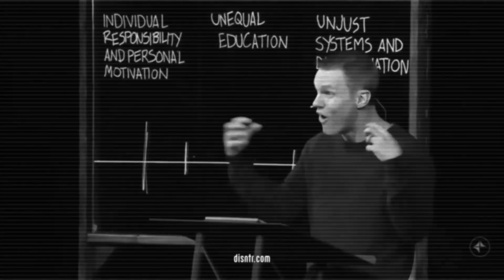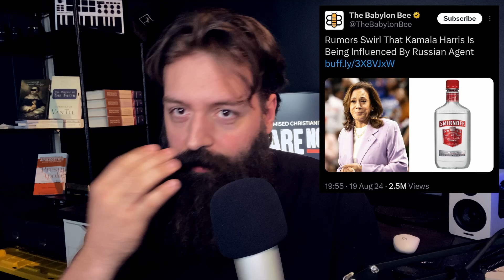Fighting With The Right Weapons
There are legitimate and good tactics to win, and there are bad tactics that appear to be effective in the short term. Only use the good tactics. If we use evil tactics, it means we believe the good tactics aren't good enough.